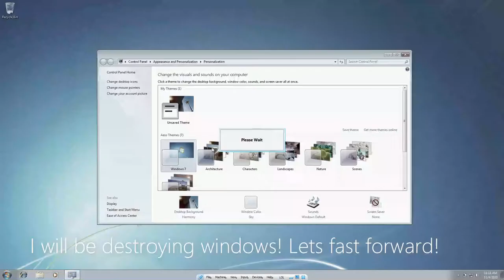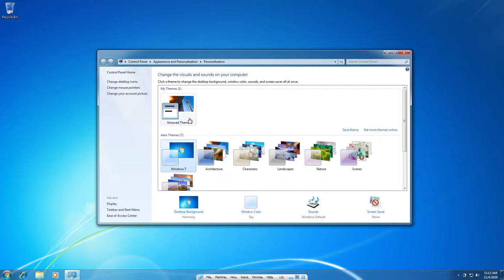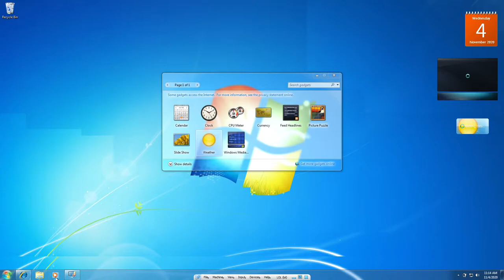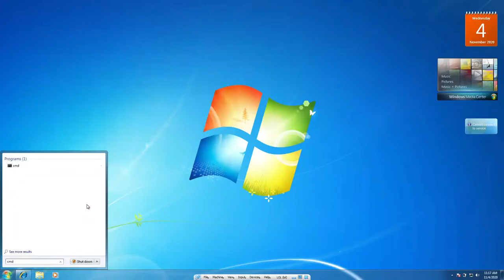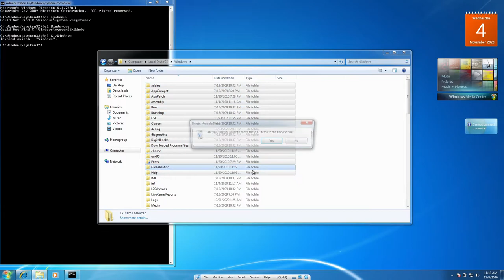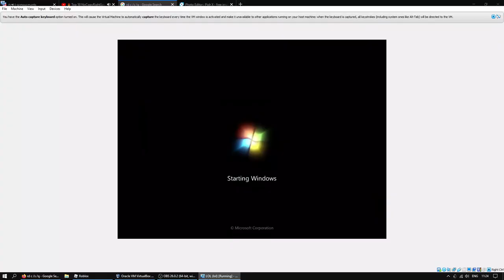Destroying Windows 7 with cmd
Welcome to the description :P